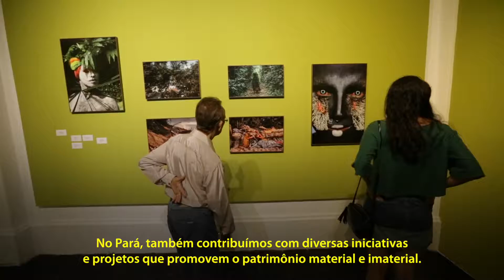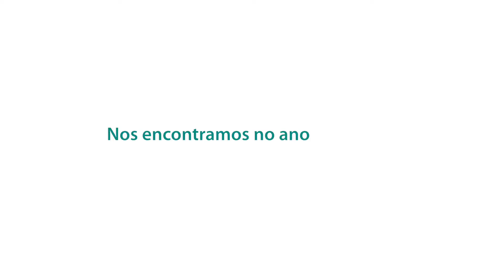CÍRIO VALE 2019